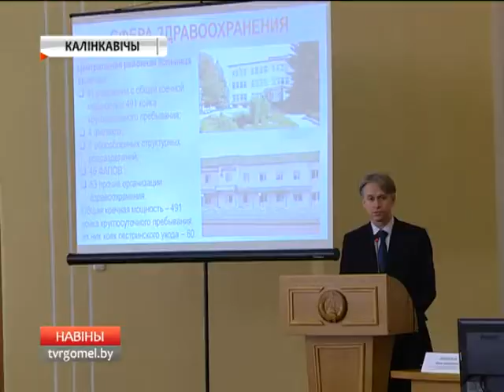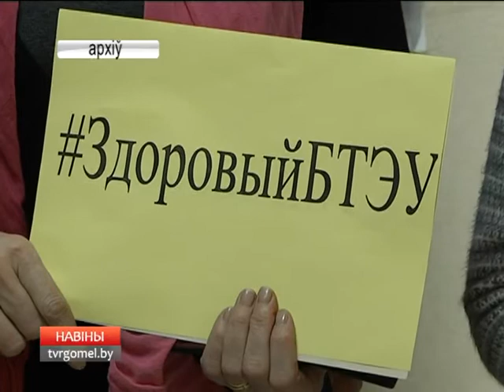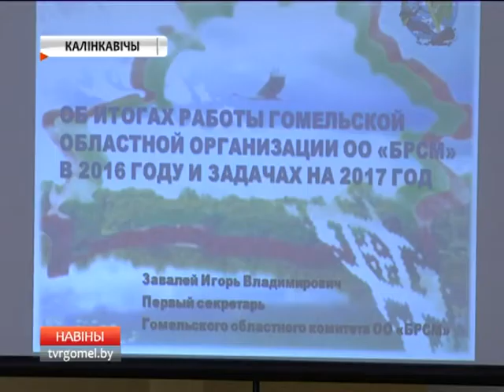Областной пленум БРСМ в Калинковичах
Активисты БРСМ подвели итоги деятельности в прошлом году и определили планы на 2017-й. Расширенный пленум прошел в Калинковичах.